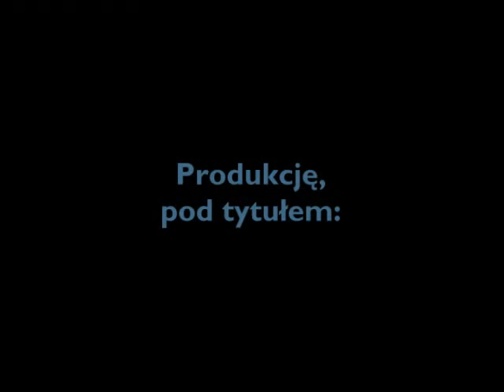DECADENCE - odcinek 5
Nie mogłem wczoraj to wstawiam dziś. I tyle.
5 odcinek serialu "DECADENCE" by MS Studio.

Listonosz jest w drodze do Hiszpanii, jednak w dawnej granicy pomiędzy Francją i Niemcami rozładowuje się mu jetpack. Zmuszony jest zostać na pewien czas. Tam jednak jest świadkiem dziwnego zdarzenia.
Beata i jej towarzysz, Piotr, docierają do tego samego domu, gdzie jest Rekin i Szyszak. Tajemnica zostaje rozwiązana faktem, iż Beata... jest siostrą Rekina! Dochodzi między nimi do rozmowy, zaś lekko rozkojarzony Stróżyk dostaje pozwolenie na obejrzenie całego domu. Nic jednak nie znajduje, więc wraca do towarzyszki. Wskutek tego, że nie ma co robić, postanawia przespać kilka nocy u Rekina. W międzyczasie okazuje się, że coś umknęło oczom Piotra...
Mateusz dolatuje do Moskwy, gdzie spotyka rosyjskiego polityka Siemienowa. Po krótkiej gadce ten pierwszy wali prosto z mostu o swoim zadaniu "likwidacji" Putina.
Na co, o dziwo, polityk się zgadza.

Muzyka:
Iron Maiden - El Dorado
Sully Erna - In Through Time
Queen - Scandal
Iron Maiden - Blood on the World's Hands